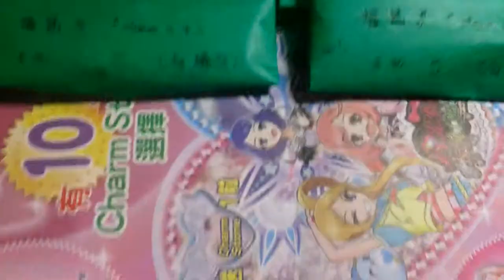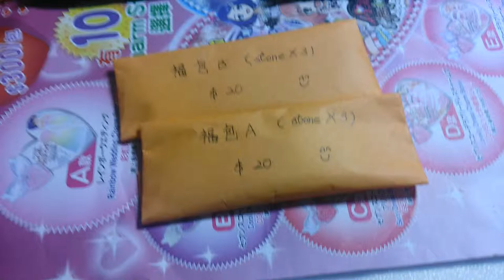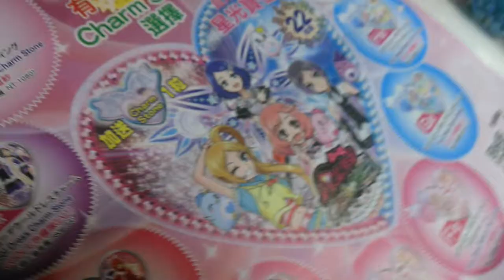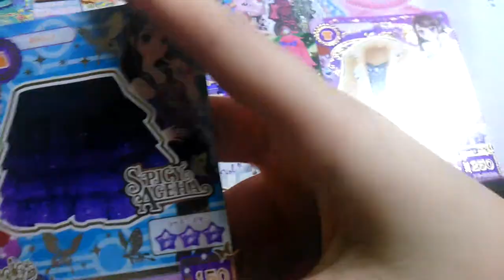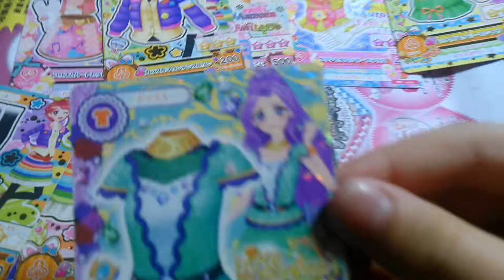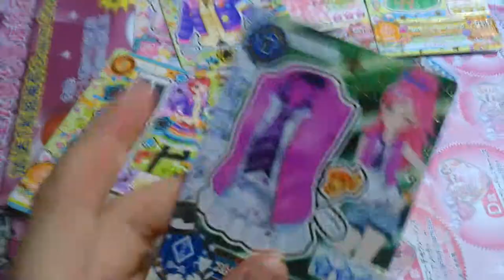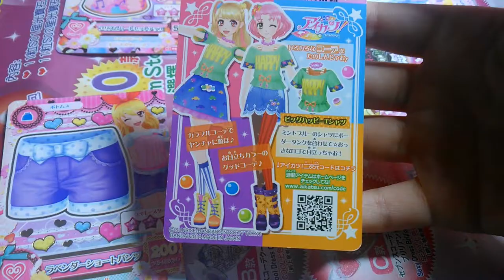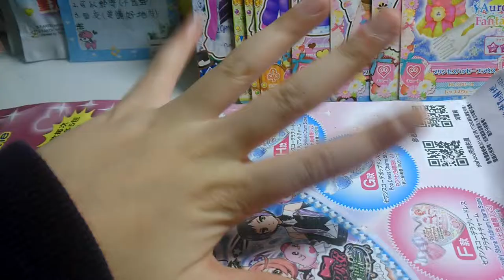Sell ps and 介紹偶活卡